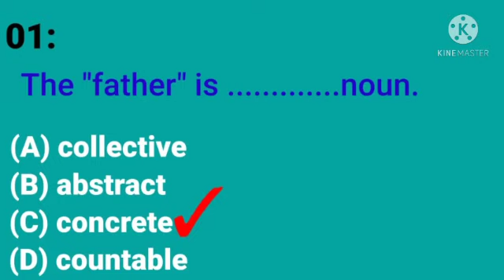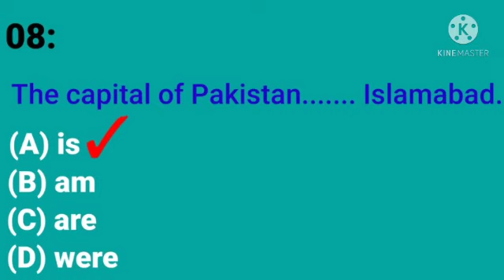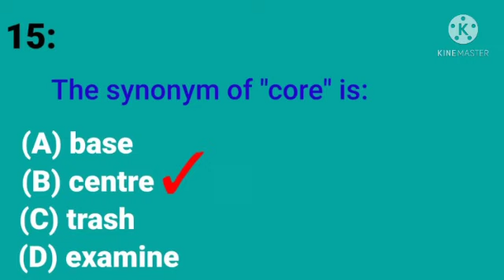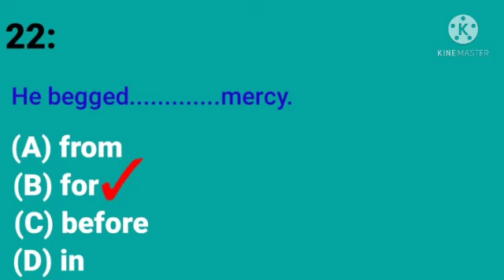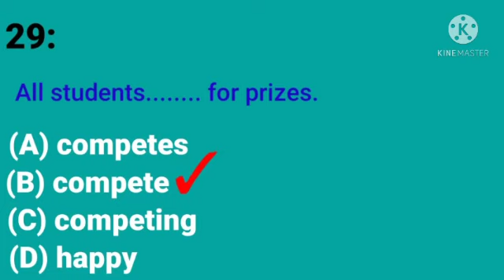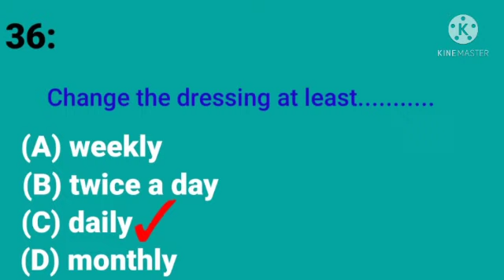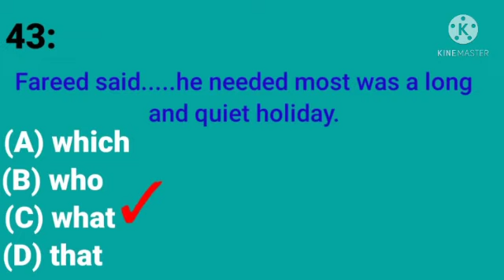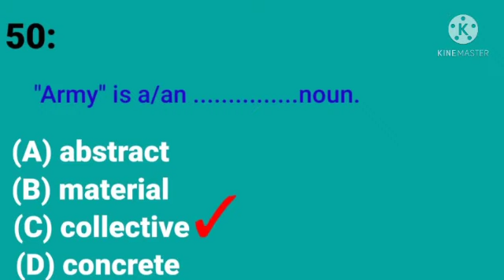English grammar for class 10| Dr. Rubab Toqeer Shah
Dr. Rubab Toqeer Shah